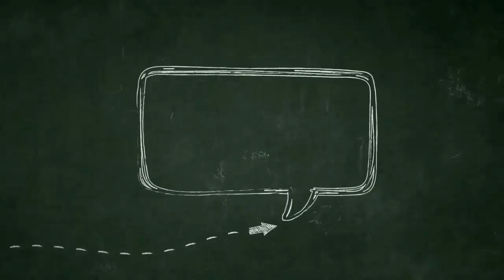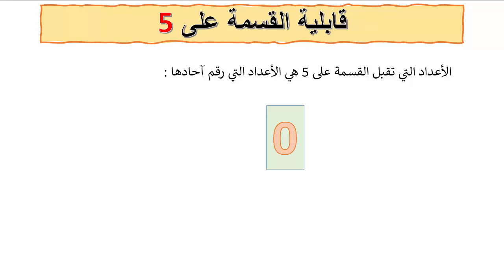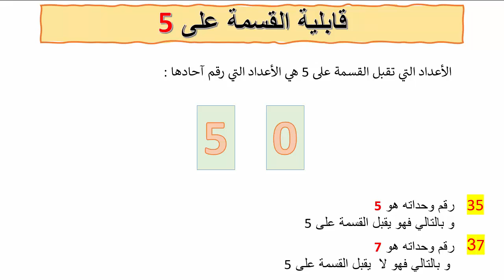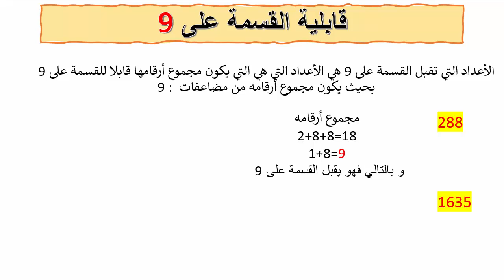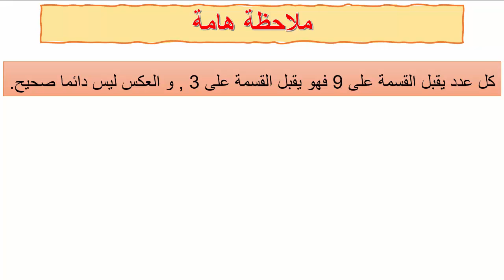قابلية القسمة على 9.3.5.2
تقويم التعلمات ودعمها وتوليفها
Evaluation, Soutien et Synthèse des apprentissage
تقويم تشخيصي و دعم ومعالجة شاملة في مادة الرياضيات المستوى الرابع ابتدائي
تصحيح تمارين أنشطة التقويم تشخيصي و الدعم مادة الرياضيات المستوى الرابع ابتدائي كتاب الجيد في الرياضيات